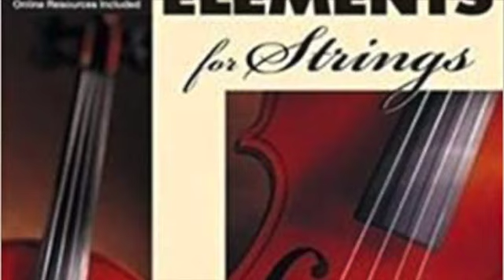105 - D Major Scale in Threes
From Essential Elements for Strings Book 1